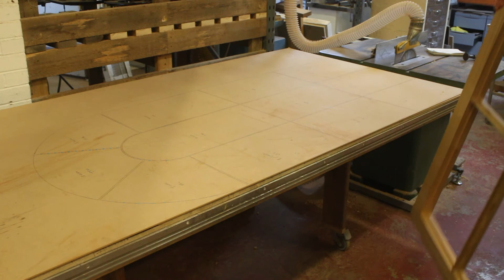Arched window part-6 final assembly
Final assembly and glue up of an arched window.

Tools used-
Yorkshire tea- (UK) (USA)
Gorilla glue- (UK) (USA)
Dozuki Razor saw- (UK) (USA)

UK only- Get a free month when signing up to Smarty, sim only mobile, it is what I use, unlimited minutes and text, data is capped so you never go over, and unused data is discounted every month-  i.smarty.co.uk/24Mwjc